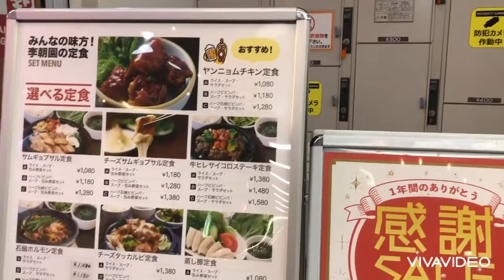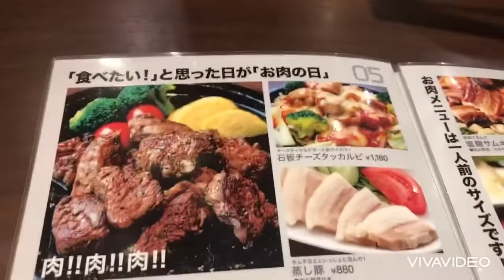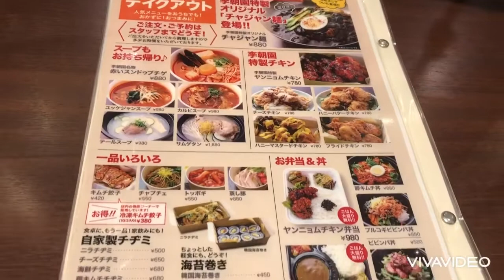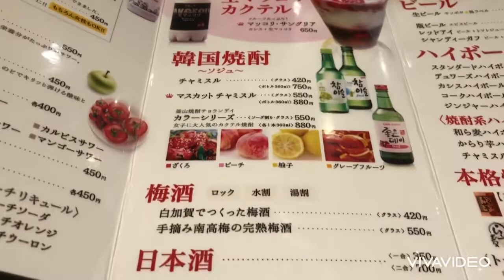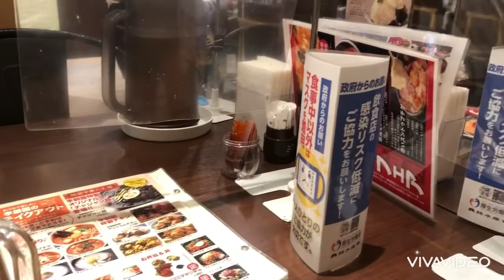【京都二条】コリアンダイニング『李朝園』京都二条店さんに行ってきました！